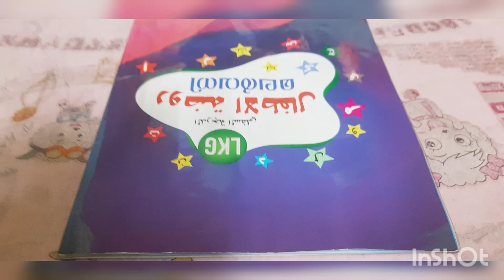Allah.. Allah.. Allahu.. singing Ansaf. Masha allah 🥰lkg മലർവനി chapter 1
Lkg arabic malarvani chapter 1